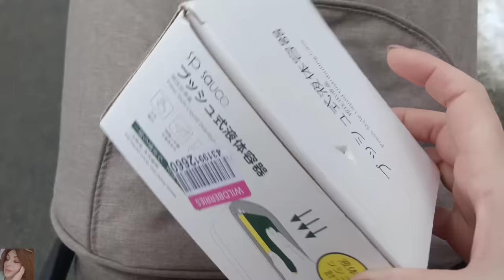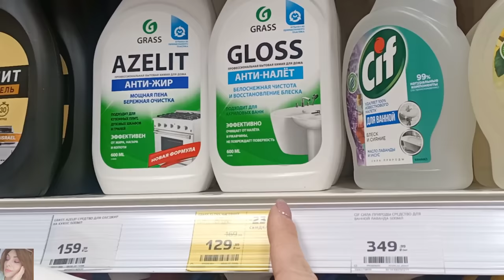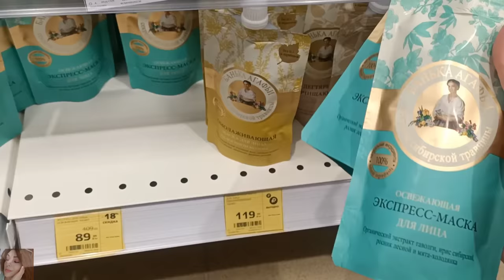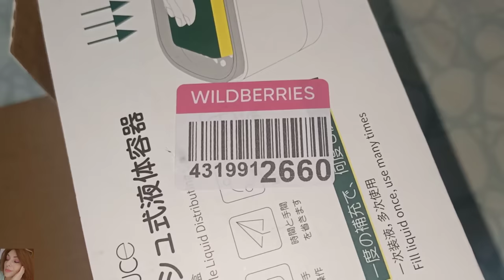VLOG: БЛИННЫЙ ТОРТ / МАГНИТ КОСМЕТИК / ОТЗЫВ НА МАКИЯЖ НОВИНКАМИ ФАБЕРЛИК / ОПЯТЬ ПОСТРИГЛАСЬ?!🤭😲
ВСЕМ ПРИВЕТ!!!
В этом видео вместе с вами сходим к действительно хорошему парикмахеру👍🏼 наконец-то та стрижка, которую я хотела)) покупки магнит косметик и обзор полочек. Сколько продержался макияж новинками декоративной косметики фаберлик?!